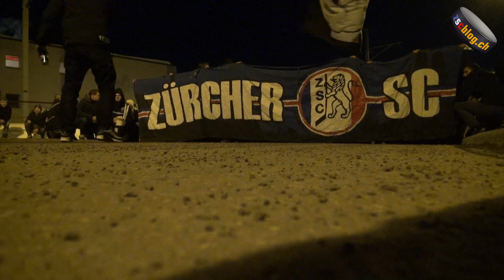ZSC Extrazug nach Davos 2017 - zscblog.ch